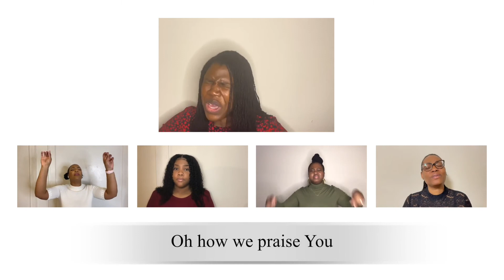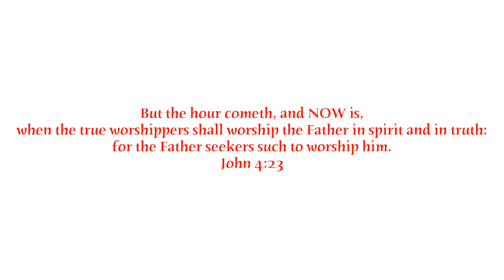Oh How We Love You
Praise and Worship Rendition of "Oh How We Love You"